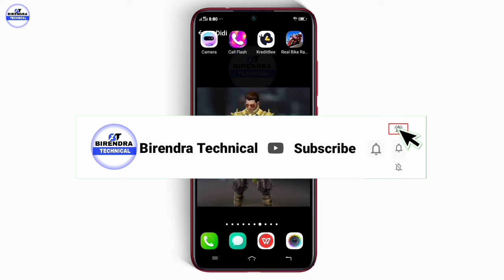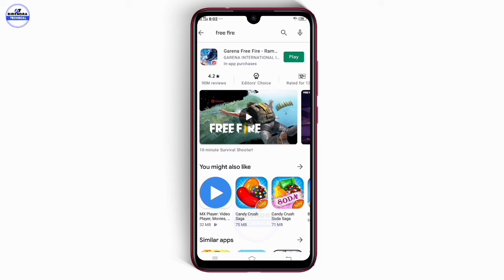Free Fire App डाउनलोड कैसे करें | How To Install Free Fire Application | download free fire app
Hi friends,